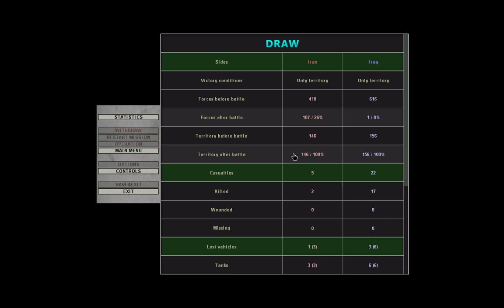Four M60A1 Tanks Vs. Six T-62A Tanks, Open Plains Battle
I got rid the three T-55A tanks to give the M60A1 more chance at winning.
The result was deemed a draw. Three of the M60A1s were knocked out, left with just one still combat capable (mine). All six T-62A tanks were knocked out.